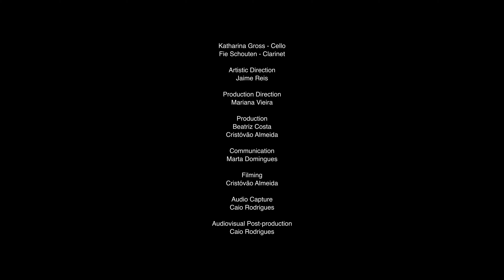César Rafael Mendes Cordeiro: Ode Marítima (2023) • Fie Schouten e Katharina Gross (Encomenda DME)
César Rafael Mendes Cordeiro: Ode Marítima (2023) • Fie Schouten e Katharina Gross
para Clarinete Baixo e Violoncelo

(Encomenda DME)

Biografia:
Nascido a 4 de janeiro de 2001, na cidade de Vila Real, César Rafael iniciou a sua jornada musical no Conservatório de Vila Real, focando-se na interpretação em trompete. No 10º ano, realizou uma transição para uma escola profissional em Mirandela, onde começou a aprofundar os seus conhecimentos em composição por meio de aulas particulares ministradas pelo Professor Diogo Silva.
Em 2020, ingressou na Universidade de Évora, inscrevendo-se na Licenciatura em Música com especialização em composição. Durante este percurso académico, teve o privilégio de estudar sob a orientação dos Professores Christopher Bochmann, Hugo Ribeiro e Pedro Amaral. Durante esse período, teve a oportunidade de colaborar com diversos músicos nas estreias e execuções das suas composições.
Além disso, César teve a valiosa oportunidade de enriquecer a sua formação por meio da participação numa masterclasse conduzida pelo compositor Luís Naon, em aulas abertas ministradas pelos professores Sara Carvalho e Evgueni Zoudilkine, bem como no projeto "Canto das Sementes," organizado pelo Projecto DME e orientado pelo Professor Dimitris Andrikopoulos.
Recentemente foi laureado com o prestigiado primeiro lugar no concurso Prémio Composição SPA/Antena 2 | 2023, com a sua peça "Auto Retrato". Este reconhecimento levou à estreia da sua obra pela Orquestra Gulbenkian, no concerto de encerramento do Festival Jovens Músicos 2023.
Atualmente, encontra-se matriculado no Mestrado em Ensino de Música na Universidade de Évora, onde continua a aprimorar seus conhecimentos sob a orientação do Professor Pedro Amaral.

Notas de programa:
A 'Ode Marítima' é uma viagem sinestésica e introspetiva que evoca a célebre obra homónima de Álvaro de Campos, heterónimo de Fernando Pessoa. A jornada inicia-se na placidez da orla marítima, onde a quietude é pontualmente interrompida pelo murmúrio das ondas e o eco dos gritos das gaivotas, em consonância com os sons metálicos dos navios. Esta orquestração da natureza vai entrelaçando uma complexa tapeçaria sensorial desprendendo-nos progressivamente do mundo palpável e seduzindo-nos para as profundezas da fantasia. Como num devaneio, somos levados e trazidos em ondas de pensamento, onde a realidade se entrelaça com a imaginação. Esta dança dos elementos, por vezes suave, por vezes tempestuosa, constitui o pulsar vital desta composição, prometendo submergir o espectador numa epopeia que navega pelo sensorial e pelo contemplativo, espelhando as marés emocionais que nos vinculam ao mundo à nossa volta.

Projecto Canto das Sementos:
“O Canto das Sementes” é um projecto que reúne 4 jovens compositores em formação ou recém formados pelas 4 instituições de ensino superior da composição em Portugal.

Estes artistas emergentes são orientados pelo compositor Dimitris Andrikopoulos, que actuar simultaneamente como compositor e tutor deste projecto, para a criação de um espectáculo único sob uma janela de oportunidade de contacto com o panorama musical internacional.

Para a edição de 2023, as convidadas são a violoncelista Katharina Gross (Áustria e Holanda) e a clarinetista Fie Schouten (Holanda).